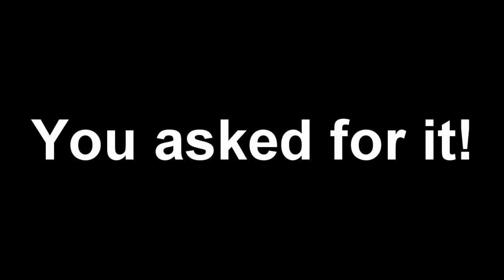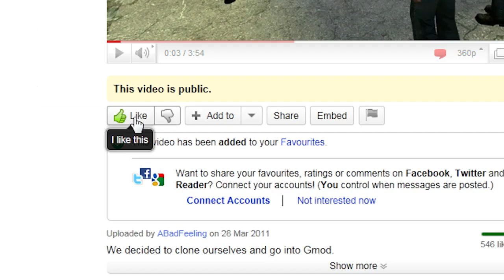We've gotten a partnership with Machinima.com!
That's right, ABadFeeling will now be releasing (many) videos on Machinima's channel, so here's a quick round up of what kind of content you should expect and what kind of direction we're going in!

Thanks to Elth for the drawn illustrations, and Casualties/Ecloopse for the voice over, the rest of the ABadFeeling members who participate and contribute to our videos and of course the fans who always ask us to make more of what we just did!

Yes this was April Fools, we aren't getting a partnership and we aren't selling out (not that we would if we did get a partnership).